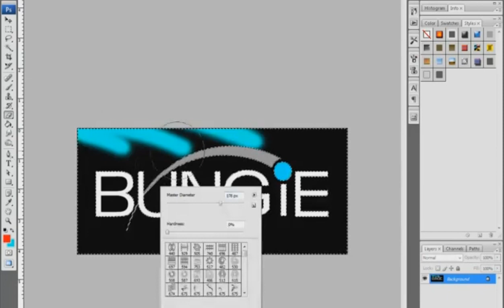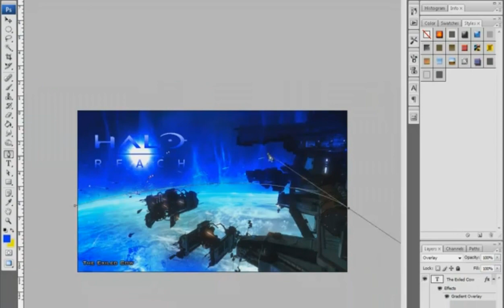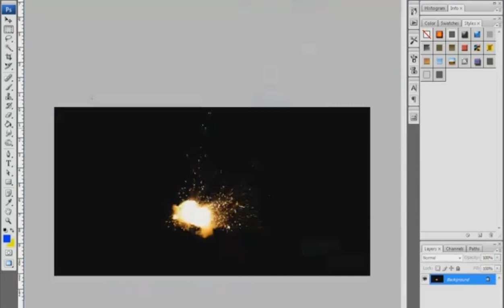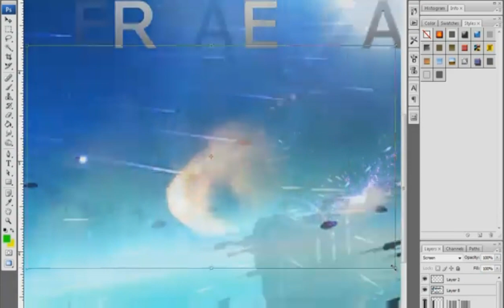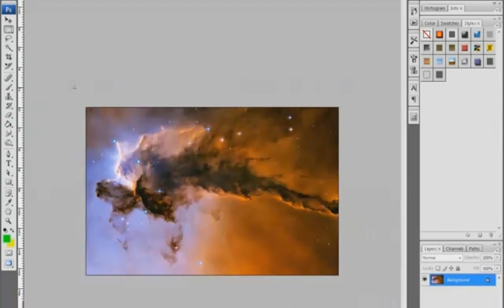Halo Reach | AWESOME Speed Art | The Exiled Cow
halo reach, speed art, halo3helpers, clearlyme, wusk, junkiecinema, the exiled cow, trick jumping montage, how to

The Exiled Cow's channel.